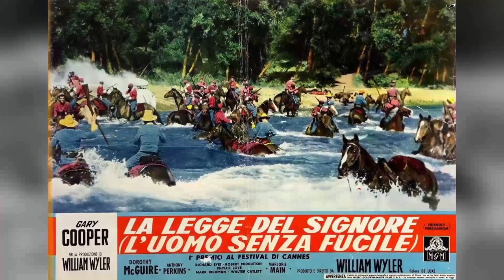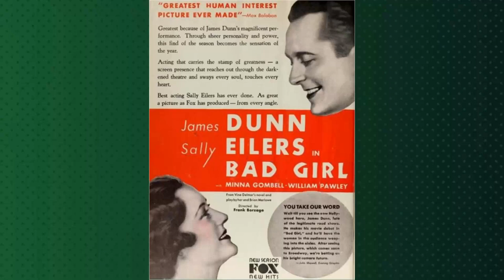Did You Know? The Nightmare of A Tree Grows in Brooklyn Movie: Absolutely Awful Facts Revealed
Dorothy McGuire as Katie Nolan
Joan Blondell as Aunt Sissy
James Dunn as Johnny Nolan
Lloyd Nolan as Officer McShane
James Gleason as McGarrity
Ted Donaldson as Neeley Nolan
Peggy Ann Garner as Francie
Ruth Nelson as Miss McDonough
John Alexander as Steve Edwards
B.S. Pully as Christmas Tree Vendor
Robert Anderson as Augie
Jessie Arnold as Nurse
John Berkes as Mr. Creckenbox
Linda Bieber as Girl
Wyrley Birch as Old man on second floor landing
Ferike Boros as Grandma Rommely
Al Bridge as Cheap Charlie
Virginia Brissac as Miss Tilford
Lillian Bronson as Librarian
Sally Ann Brown as Girl
Sheila Brown as Girl
Steve Brown as Boy
Bobby Burns as Library Patron
George M. Carleton as Doctor
Jack Carr as Undetermined
James B. Carson as Undetermined
Alec Craig as Werner
Peter Cusanelli as The Barber
Adeline De Walt Reynolds as Mrs. Waters
Harry Denny as Undetermined
Joy Duguay as Girl
Al Eben as Union Man
Fernanda Eliscu as Undetermined
Edythe Elliott as Nurse
Robert Ferrero as Raider
Elvin Field as Boy
Norman Field as Principal
Jean Fowler as Undetermined
Paul Graeff as Raider
Vincent Graeff as Henny Gaddis
Joseph J. Greene as Hassler
Irving Gump as Undetermined
Edith Hallor as Christmas Tree Customer
Ethyl May Halls as Undetermined
Charles Halton as Mr. Barker
Mary Lou Harrington as Girl
Harry Harvey Jr. as Herschel Knutson
Paul Hilton as Boy
Janice Hood as Girl
Teddy Infuhr as Boy in Soda Fountain
Edna Jackson as Tynmore Sister
Mickey Kuhn as Boy at Christmas Tree Throw
Eva Lee Kuney as Girl
Jacqueline Larkin as Girl
Jack Lawrence as Bakery Clerk
Susan Lester as Flossie Gaddis
J. Farrell MacDonald as Carney The Junkman
Gerald Mackey as Raider
Douglas Madore as School Student
Robert Malcolm as Doctor
Charles Marsh as Undetermined
Mae Marsh as Tynmore Sister
Patricia McFadden as Sheila
Mickey McGuire as Raider
George Meader as Principal
George Melford as Mr. Spencer
Robert Milasch as Citizen
Sue Moore as
Ronnie Pattison as Boy
Francis Pierlot as Priest at Funeral
Constance Purdy as Undetermined
Gordon Rader as Boy
Nicholas Ray as Bakery Clerk
Ruth Rickaby as Undetermined
Walt Robbins as Junkman
Nancy June Robinson as Girl
Erskine Sanford as Undertaker
Tony Santoro as Waiter
Harry Seymour as Floorwalker at 5 & 10 Cent Store
Danny Shaw as Raider
Art Smith as Charley
William Smith as Boy
Robert Strange as Doctor
Robert Tait as Street Singer
Gloria Talbott as Teen-Age Girl in Classroom
Dink Trout as Undetermined
Joyce Tucker as Girl
Paul Weigel as Candy Store Proprietor
Martha Wentworth as Sheila's Mother
Cecil Weston as Undetermined